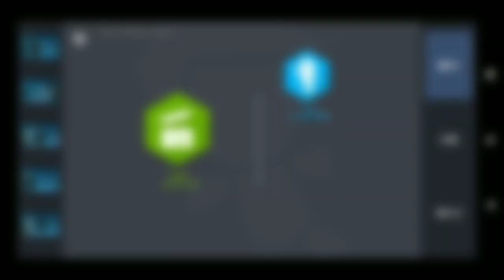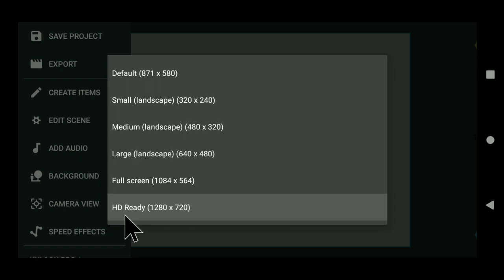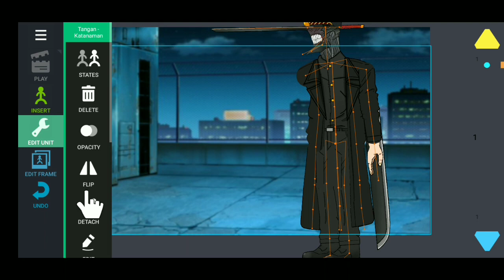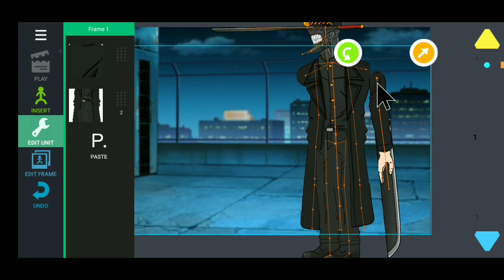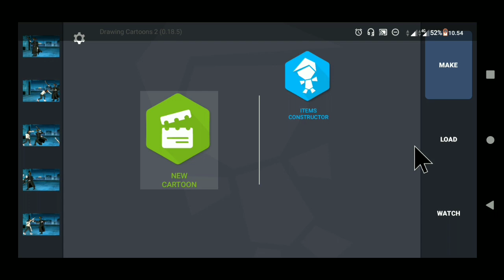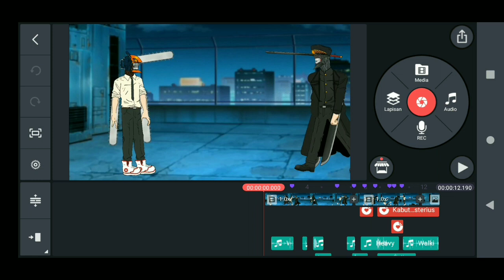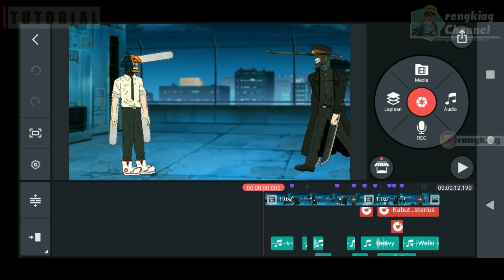Tutorial Membuat Animasi Drawing Cartoons 2 Edisi Katanaman Hybrid Devil Form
Assalamu'alaikum Warahmatullahi Wabarokatuh Berjumpa lagi dengan saya di "rengkiag Channel"

Mohon maaf baru bisa upload lagi🙏

Kembali lagi ke konten Drawing Cartoons 2 kali ini saya telah menyiapkan karakter "Katanaman, Hybrid devil form" yang tentunya temen - teman juga bisa download dan gunakan, beserta karakter lainnya :

◾Download Aplikasi

◾ koreografi save projects saya (cocok untuk belajar)  bisa didownload : *belum tersedia*

✓ Armored Titan vr.2 MAPPA (Tanpa Password)

✓ Eren Yeagar S4 (Tanpa Password)

✓ Attack Titan vr.2 (Realsht.mobi) (tanpa password)

Seperti biasa kalo ada yang ingin ditanyakan silahkan tulis di komentar kita sharing aja dan sama sama belajar..